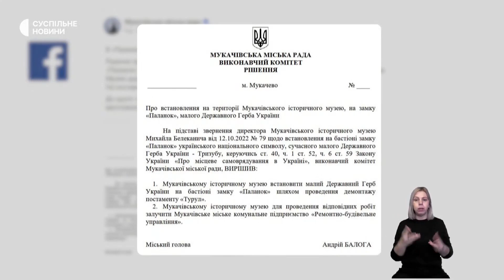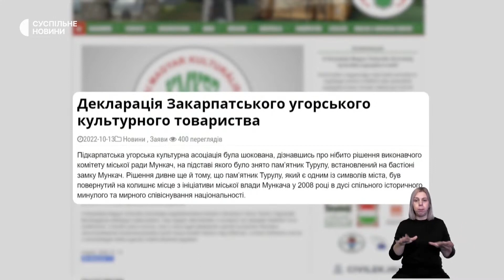Демонтаж символу угорців із мукачівського замку «Паланок»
13 жовтня на виконкомі Мукачівської міськради вирішили замість птаха турула на постаменті мукачівського замку "Паланок" встановити державний герб України.

14 жовтня міністр закордонних справ Угорщини Петер Сійярто викликав главу українського посольства. Причиною цього став демонтаж фігури орла-турула на постаменті Мукачівського замку "Паланок" на Закарпатті. Хоч турул не є офіційним гербом Угорщини, для країни цей птах — важливий національний символ. Міністр закордонних справ Угорщини назвав демонтаж турула провокацією та звернувся до голови Закарпатської ОВА Віктора Микити.